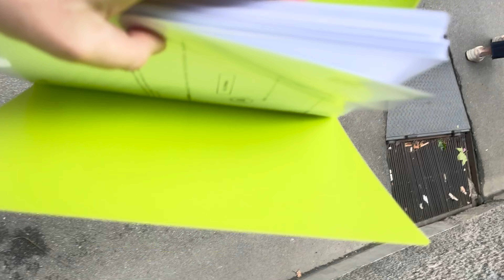Как получить визу цифрового кочевника в Испанию в 2024 году и сколько это стоит? ВНЖ Испании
Всем привет!
Вот наконец-то я получил визу цифрового кочевника в Испанию и сегодня я хотел бы рассказать вам какие этапы я проходил, какой комплект документов я подготовил и как проходил процесс подачи на Digital Nomad визу в 2024 году.

Пример комплекта документов для основного заявителя будет отправлен всем желающим, кто внесет единоразовый донат на сумму больше 10 евро или оформит постоянное спонсорство на тариф Junior+ и выше(в сообщении для автора укажите способ как с вами связаться для отправки информации):

ТАЙМ КОДЫ:
00:00 - Вступление
04:22 - Варианты подачи документов на Digital Nomad в Испанию
07:20 - Список документов на визу цифрового кочевника в Испанию
07:37 - NIE
09:52 - ЭЦП
11:22 - Анкета на визу
12:20 - Фото
12:44 - Паспорт
13:33 - Справка об отсутствии судимости из РФ
16:44 - Справка об отсутствии судимости из Сербии
18:36 - Декларация об отсутствии судимости
19:29 - Боровак
21:04 - Документы, подтверждающие наличие работы
28:55 - Документы, подтверждающие опыт работы
33:42 - Свидетельство о регистрации брака
35:45 - Как проходил процесс подачи документов
41:05 - Заключение
41:19 - Заключение

Так же хочу сказать, что видео я снимаю на чистом энтузиазме и никакого дохода с них не имею. Все сказанное в данном ролике является моим личным мнением и оценочным суждением.

💸  Поддержать проект:
USDT: TQa62XGkzEn1hykAeUTye6GrsRQLB26kW7
BTC: 1E8ifH213NNEbMeRQf4wk8REbkd6a3qt8h